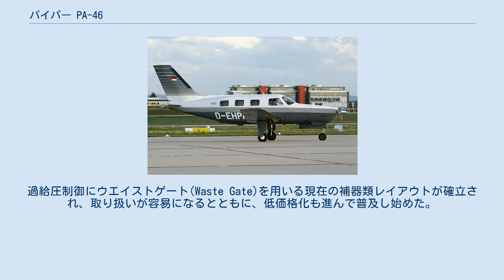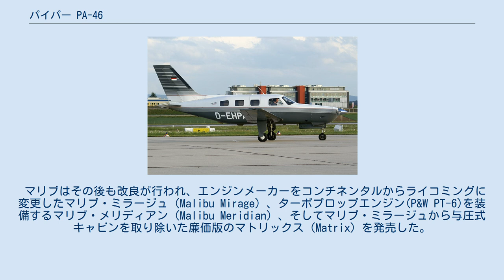パイパー PA-46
パイパー・エアクラフトの航空機
PA-46 マリブ パイパー PA-46（Piper PA-46）は、パイパー・エアクラフトが製造する軽飛行機シリーズ。
愛称はマリブ。
 1982年末、パイパー社は新しい考え方の与圧キャビンを持つピストンエンジン単発機を発表した。
これは軽レシプロ与圧双発機（セスナ 340やビーチクラフト デュークなど）の内容を単発で実現しようとした意欲作で、実際に軽レシプロ与圧双発機は徐々に生産を減じていくことになる。
 ピストン単発機に与圧キャビンを装備するという考え自体は1960年代ごろから存在した（最初はムーニー M22である）。
 戦後の小型機用エンジンにおける過給はスーパーチャージャー（GSIO-470など）によることから始まったが、過給圧の制御に有効な手段がまだ確立されておらず、離着陸訓練中のオーバーブースト（GSIO-470を装備したビーチクラフト65クイーンエアなど）など、慎重な取り扱いを要する面があった。
1960年代後半になると、ギャレット・エアリサーチ社などによって小型のターボチャージャーが実用化される。
過給圧制御にウエイストゲート(Waste Gate)を用いる現在の補器類レイアウトが確立され、取り扱いが容易になるとともに、低価格化も進んで普及し始めた。
 レシプロエンジンにターボチャージャーを装備することで、性能的には巡航高度上限が15,000フィート程度から25,000フィートへと向上したが、この高空性能を生かすため、乗組員は11,000フィート以上での煩わしい酸素マスクの着用と上昇降下による、身体的負荷をともなう気圧変化に耐えなければならなかった。
 与圧キャビンがあればこれらの諸問題を解決するので、ムーニー M22で初めて与圧ピストン単発機が試みられ、その後もセスナ 210に与圧キャビンを与えたP210などが続いた。
 PA-46-310P マリブ（Malibu）は、これらの初期世代のピストン単発与圧機とは異なった2つの特徴がある。
 これらによって、ピストン単発機の免許で、非与圧軽双発機（パイパーセネカなど）並みのコストで、与圧双発機（ビーチデュークなど）のように、25,000フィートを対地速度250ノットで巡航することを可能にした。
 マリブの試作機は1979年11月30日に初飛行しており、1983年9月に形式証明を取得、予告通り同年12月から引き渡しを開始した。
 マリブはその後も改良が行われ、エンジンメーカーをコンチネンタルからライコミングに変更したマリブ・ミラージュ（Malibu Mirage）、ターボプロップエンジン(P&W PT-6)を装備するマリブ・メリディアン（Malibu Meridian）、そしてマリブ・ミラージュから与圧式キャビンを取り除いた廉価版のマトリックス（Matrix）を発売した。
現在はマリブ・ミラージュがM350、マリブ・メリディアンがM500へ名称変更され、生産が続いている。
 PA-46-500TP マリブ・メリディアン